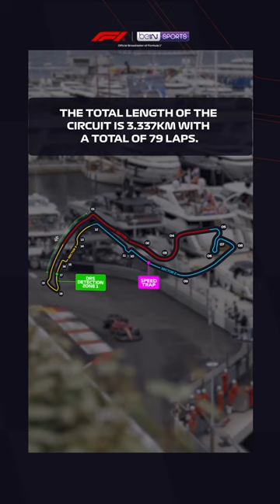Rev up your excitement and buckle up for the Monaco Grand Prix! 🏁💨beINSPORTS